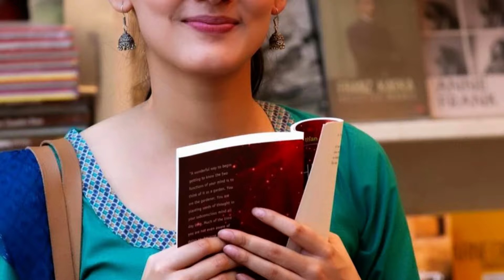Medha Shankar Life Story | Biography | 12th Fail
Medha Shankar has played the role of Shraddha Joshi in latest movie 12th Fail opposite Vikrant Messy.
Watch Medha Shankar Life Story to know about her personal life, education , private life , career , struggles and much more.

Glam Up

Medha Shankar
Medha Shankar life story
Medha shankar movies
Medha shankar web series
Beecham house
12th fail